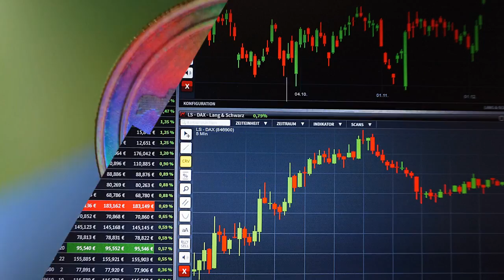XRPUSD Near $0.51 Level | Ripple Technical Analysis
Yesterday’s daily chart shows that Ripple price declined below the $0.50 support against the USD. The XRPUSD pair broke the $0.46, $0.45 and even $0.42 supports. But it was able to withstand pressure from the bitcoin hard fork.

What can traders except from XRPUSD?